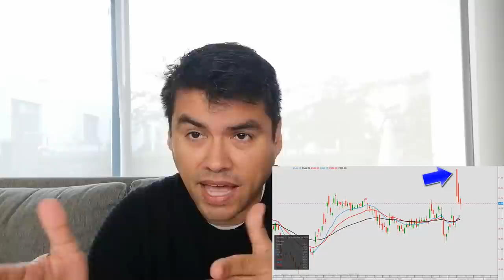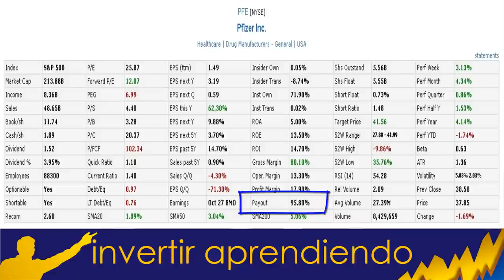📊El CEO de PFIZER [ PFE ] ALBERT BOURLA anuncia la VACUNA💉, Acciones SUBEN 15% y VENDE ¿ ILEGAL 😬?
▼ABRIR▼ Ha causado cierto ASOMBRO entre la comunidad inversionista que al mismo tiempo que anunciaba la creación de una VACUNA con el 90% de efectividad de parte de PFIZER, su CEO ALBERT BOURLA aprovechaba para vender el 60% de su opciones sobre acciones de la compañía.  ¿ ESTO ES ILEGAL ?  Analizamos lo ocurrido.

▶▶ Accede a 15 VIDEOS PRIVADOS con las Claves para APRENDER a Invertir

VÍDEOS SUGERIDOS
10 Consejos de TRADING y de Inversión del CREADOR del DOW JONES y del ANÁLISIS TÉCNICO (Teoria Dow)